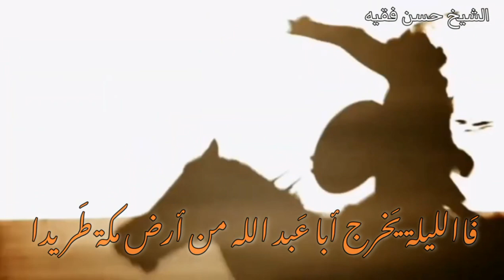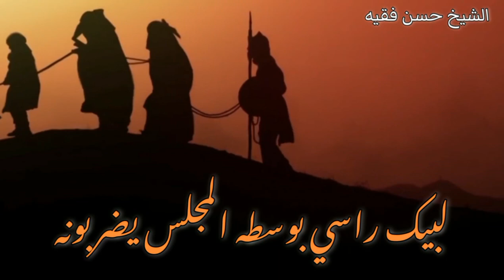نعي خروج الإمام الحسين (ع) من مكة إلى كربلاء بصوت الشيخ حسن فقيه